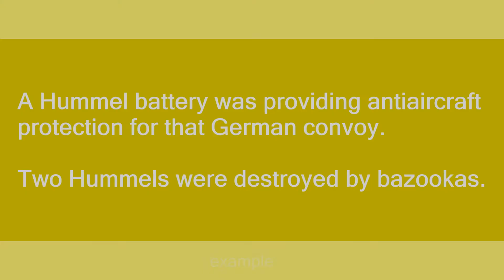hummel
Slang flashcards: